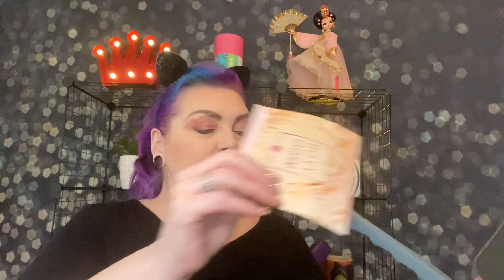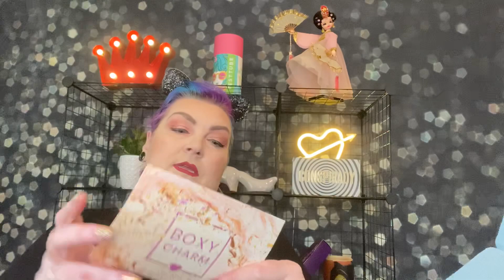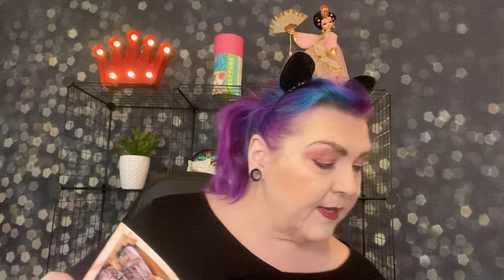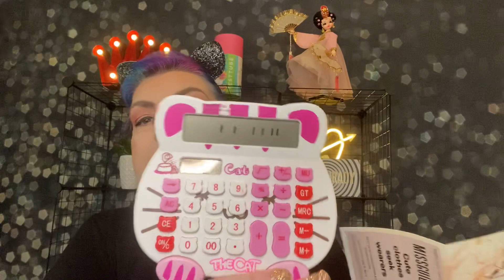Boxycharm Premium April 2020 Not so good!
This Boxycharm Premium is $35 a month. This box was a let down. I got my money’s worth with 2 products but didn’t like the rest.

I go live every Tuesday @7PM EST and Saturday at Noon.
Louisville, Ky
40204